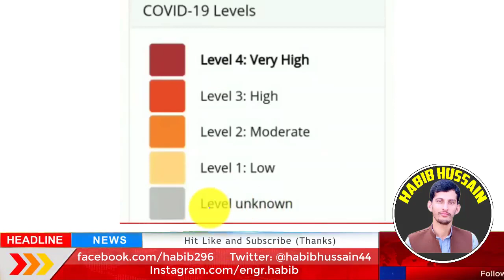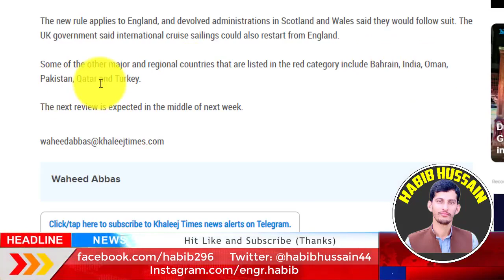Pakistan to UAE Flights Update Today (31 July 2021)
Pak to UAE Dubai Flights NEWS and Latest Updates
News For Pakistan to UAE Dubai Flights Latest News Update
Pak to UAE Dubai Flights Latest Update NEWS Today for Pakistan

when flights open from uae
uae flights for pakistan
uae flights from pak
dubai flights for pakistan
dubai flights geo news
UAE Dubai Flights Update Today